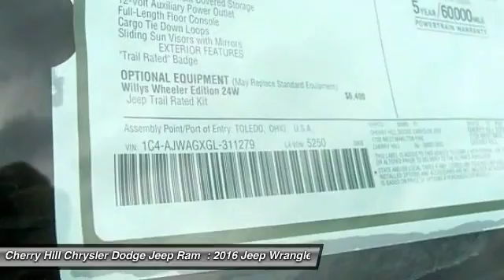2016 Jeep Wrangler Cherry Hill NJ 311279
2016 Jeep Wrangler Willys Wheeler

4X4, MP3 Player, SAT RADIO, ALLOY WHEELS!. The Jeep Wrangler remains an icon. The original 4x4 freedom machine offers the ultimate in capability without compromise. Holding true to its rugged heritage but ramping up the comfort factor in ride and handling. For increased versatility, choose the Wrangler Unlimited with its four doors, room for five and all the cargo capacity you need for your next adventure. Premium soft-touch materials and thoughtfully designed ergonomics mean you'll be comfortable on- and off-road. A six-speed manual transmission lets you decide the gear for better control or a five-speed automatic transmission delivers refined shifting and improved performance. Comfort features include: available heated front seats, Automatic Temperature Control, steering wheel audio controls, leather-trimmed seats, and more. An Infinity Premium Sound System has seven speakers, including a subwoofer and a 368-watt amp that will make your favorite songs sound even better. Jeep 4x4's are tested on some of the toughest off-road areas in the world, including Moab and the famed Rubicon Trail. All Wrangler models come equipped with Trail Rated 4WD systems as standard equipment: choose from the tough Command-Trac or the made-for-mountains Rock-Trac. Wrangler Rubicon offers standard 32-inch BFGoodrich off-road tires with biting edges for wicked weather or ragged rocks. The 3.6L Pentastar V6 engine delivers 285hp and 260 pound-feet of torque with fuel efficiency up to 21mpg. The list of Jeep Wrangler Safety and Security features is as far-reaching as its capabilities. The sport bar uses high-strength steel and is integrated into the B-Pillar that runs into the floor, improving side-impact performance, vehicle stiffness, torsional rigidity and control.